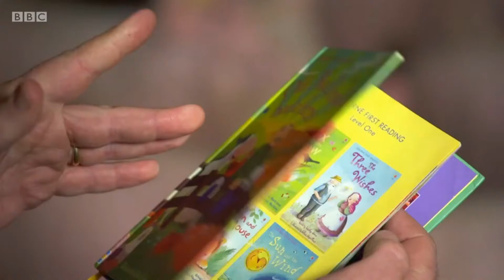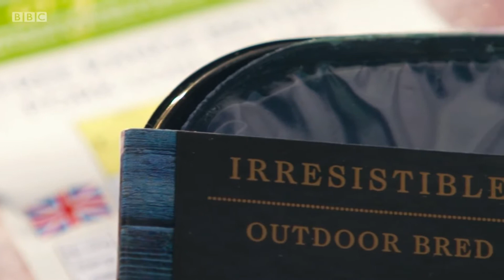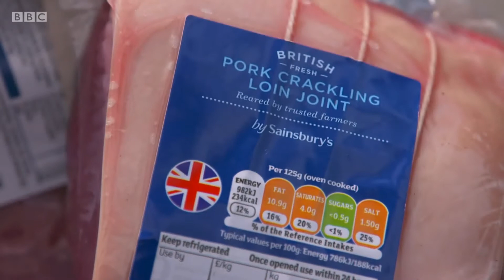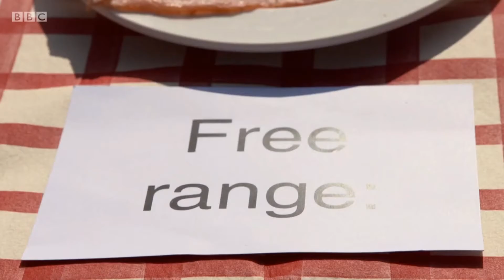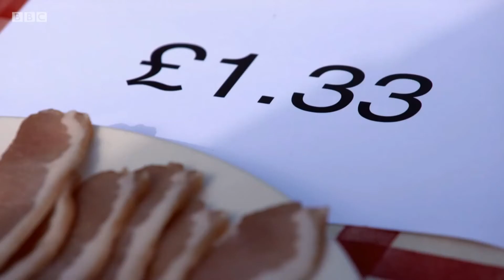BBC CountryFile (pt 2) - Shoppers Telling Porkies?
Follow up to the previous episode covering animal welfare and how it's related to consumer purchasing decisions.